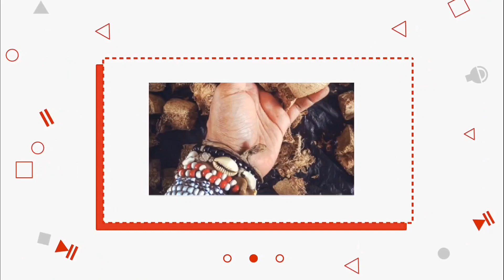SALT COLOURS: EXPLAINED!!!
The different colors of sea salt come from the trace levels of minerals like magnesium, potassium, and calcium. The darker the sea salt, the higher the concentration of minerals and impurities. This even includes heavy metal concentrations from ocean pollution.

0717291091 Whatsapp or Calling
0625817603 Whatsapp